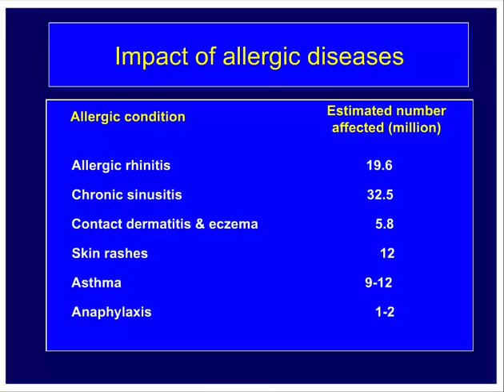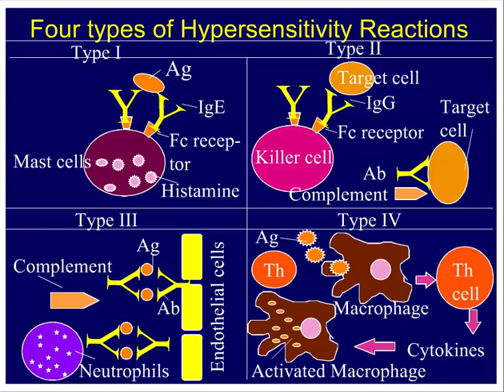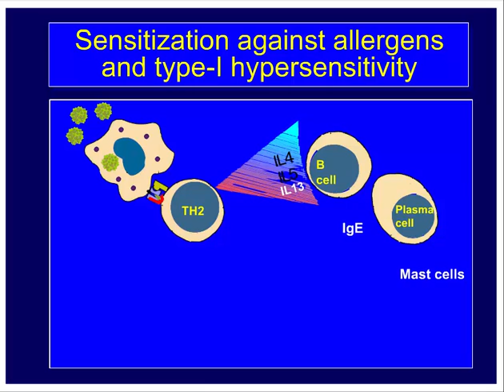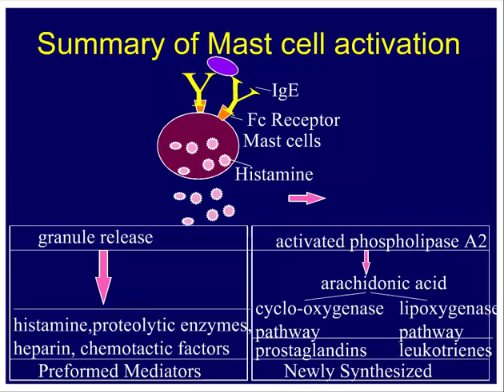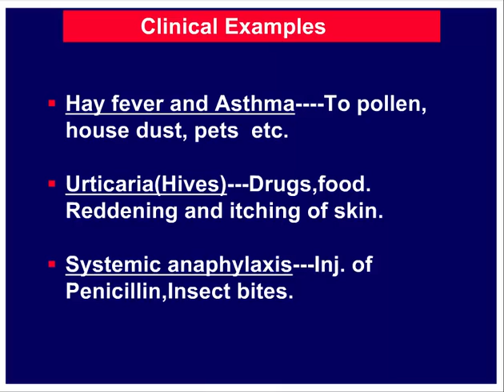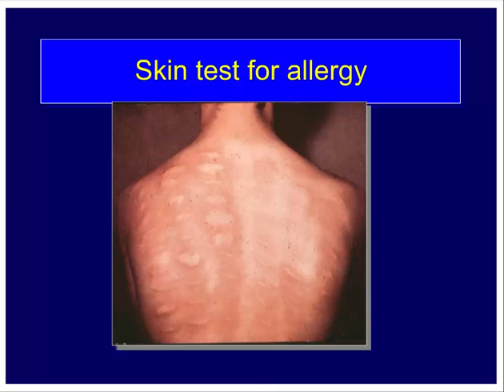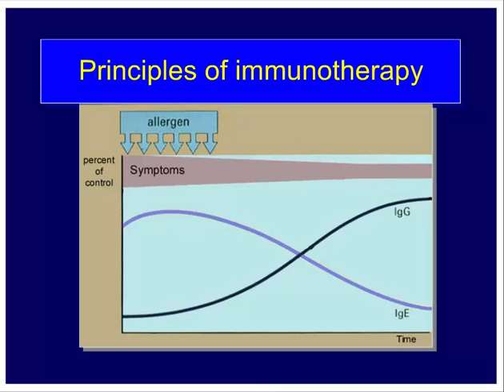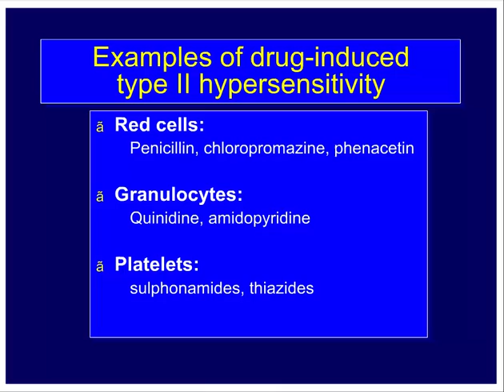30 - Hypersensitivity (1)